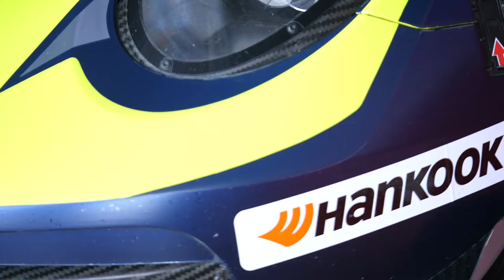ภาพข่าวการแข่งขันรถยนต์ทางเรียบระดับอาเชียนไทยแลนด์ ซูเปอร์ซีรีส์ 2021 เรซแรก วันที่ 30 ตุลาคม 2564